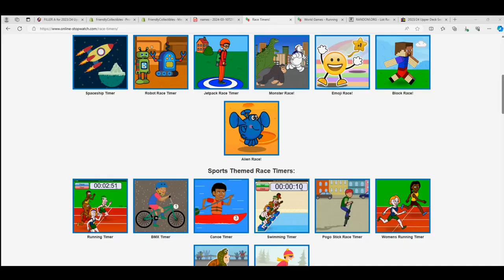2023 Topps Five Star Baseball & Series 1 Blaster Box RACE FOR SPOTS